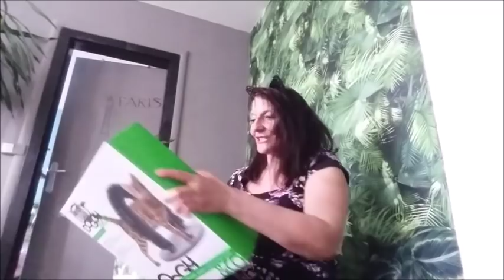HAUL GIFI JUIN 2019